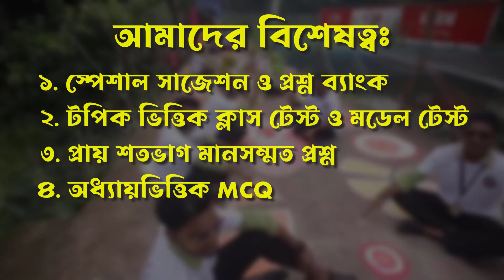ভর্তি চলছে...ভর্তি চলছে..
🔰 ভর্তির নিয়ম 🔰

✅ ডিপ্লোমা কোর্সের জন্য :-

▪️ভর্তি ফি 50 টাকা
▪️মাসিক বেতন 400 টাকা

☑️ ভর্তির সময় টোটাল 450 টাকা দিয়ে ভর্তি হতে হবে।

✅ বিএসসি কোর্সের জন্য :-

▪️মাসিক বেতন 600 টাকা

☑️ ভর্তির সময় টোটাল 650 টাকা দিয়ে ভর্তি হতে হবে।

✅ বিকাশ / নগদ নাম্বার :-   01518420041 এই নাম্বারে টাকা পাঠিয়ে আমাকে এই নাম্বারেই হোয়াটসঅ্যাপে মেসেজ করলে আমি ভর্তি ফর্ম দিয়ে দিব।

🔰ফর্ম ফিলাপের পরে আমাদের গ্রুপে এড করে দিব।

🔺 সপ্তাহে তিন দিন ক্লাস:- রবি মঙ্গল ও বৃহস্পতিবার বিকেল 4:30 এ।

ক্লাস হবে অনলাইনে (Google Meet apps)

🟣 প্রতি শুক্রবারে সাপ্তাহিক মডেল টেস্ট পরীক্ষা নেওয়া হয়।

🟥 ভর্তির জন্য যোগাযোগ করুন এই নাম্বারে :- 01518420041 ( মো: আশিকুজ্জামান )।

Md.Ashikuzzaman
Student of Nursing and Midwifery College, Faridpur
(NMCF)
Founder & CEO :- Platelet Nursing Admission Coaching
Content Creator at Youtube & Facebook